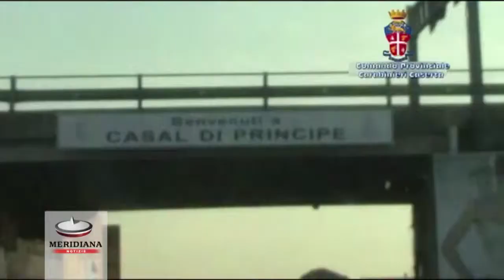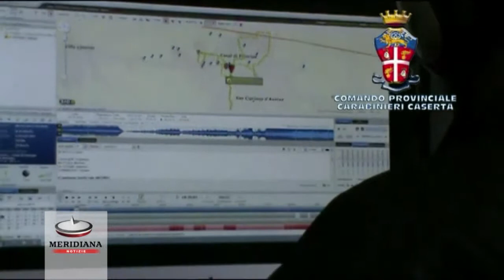Casal di Principe, in manette i responsabili di un omicidio del 1992